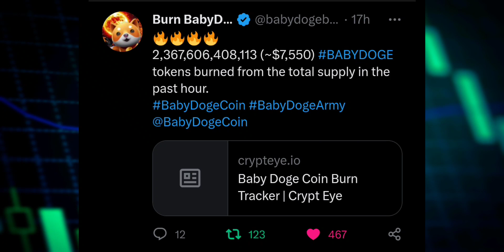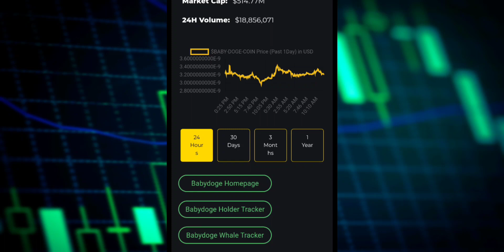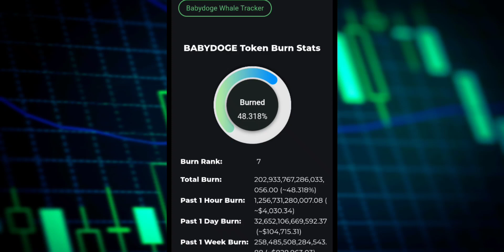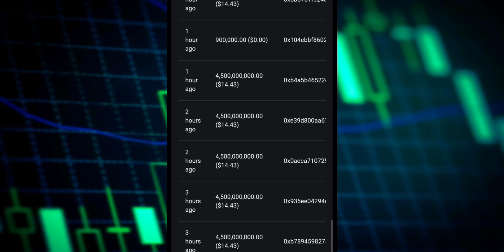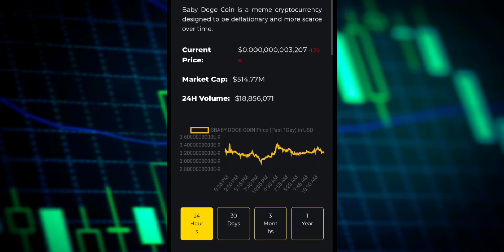BabyDoge Burn Tracker Actualización cada Minuto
2023 Caraveomedia Studios | Victor Caraveo